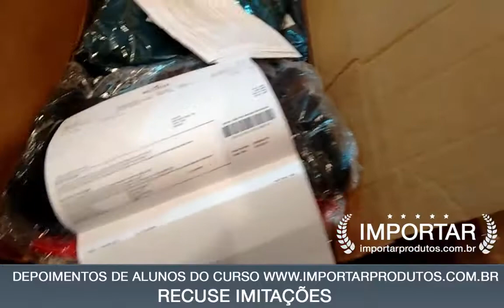Depoimentos e Resultados do Curso Importar Produtos e Roupas de Marca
Veja mais depoimentos de REAIS sobre o curso de Importar Produtos do Jefferson Fernandes da Cunha:
Curso completo que ensina passo a passo como Importar Produtos e Roupas de Marca.